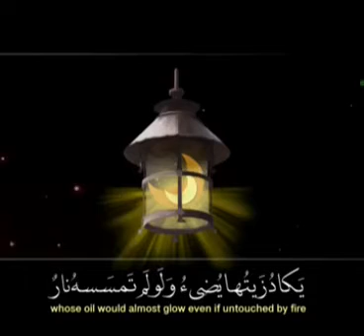الله نور السماوات والأرض - عبدالرحمن السديس